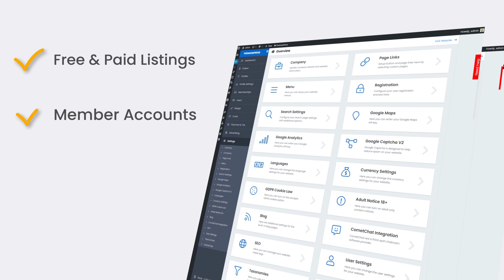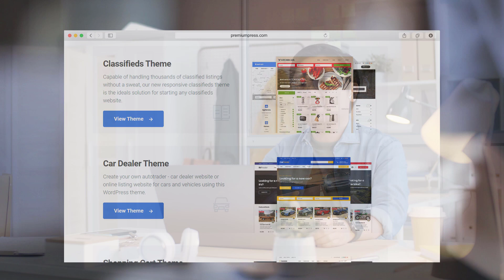Directory Theme - Setup a directory website with WordPress 🔥 New 2021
Setup your own directory theme for WordPress to build your own directory website.

If your thinking about starting your own directory website, this video is for you.

In this quick video tutorial you'll see an introduction to the WordPress directory theme and learn more about the theme features and built-in options.